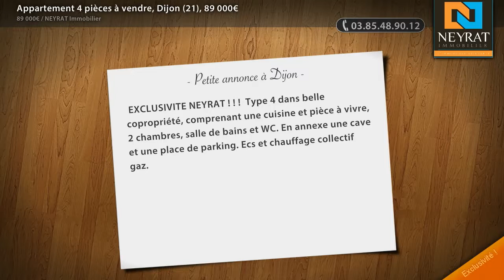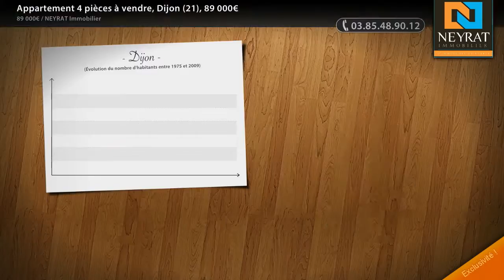Appartement 4 pièces à vendre, Dijon (21), 89 000€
- EXCLUSIVITE NEYRAT ! Type 4 dans belle copropriété, comprenant une cuisine et pièce à vivre, 2 chambres, salle de bains et WC. En annexe une cave et une place de parking. Ecs et chauffage collectif gaz.

• AGENCE :
NEYRAT Immobilier (Chalon Sur Saone)
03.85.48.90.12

• ANNONCE :
Type : appartement
Surface : 73m2
Nb de pièce : 4
Référence : 4708
DPE : 193 kWhep / m².an
GES : 41 kgéqCO2 / m².an